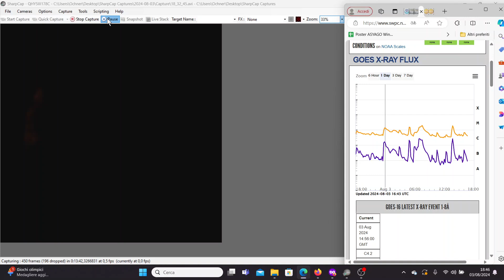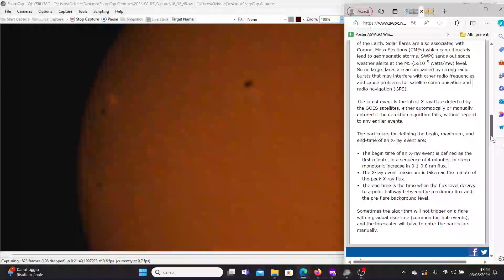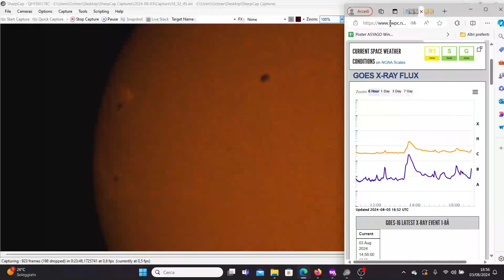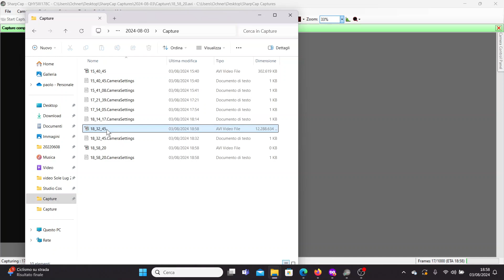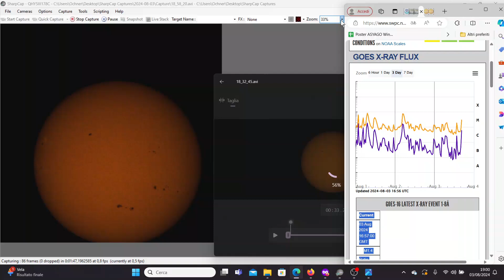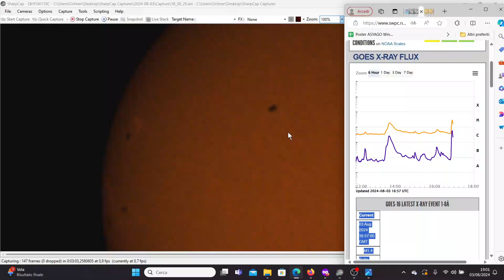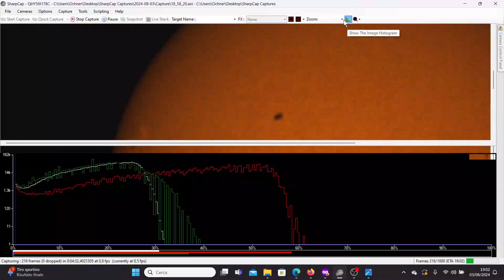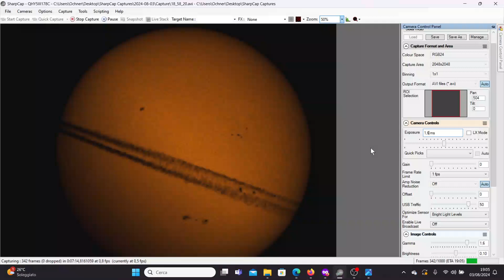Flare M2.8 da AR 3770 il 3 agosto 2024 completo - Osservatorio di Asiago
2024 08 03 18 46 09   M2 8 completo da AR 3770
Current 03 Aug 2024 17:13:00 GMT C4.0 Ratio 0.021
Beginning 03 Aug 2024 16:49:00 GMT C3.7
Maximum 03 Aug 2024 16:54:00 GMT M2.8
Integrated flux: 7.9e-3 J m-2
End 03 Aug 2024 16:58:00 GMT M1.2
poco dopo, invisibile dalla cupola dello Schmidt, la stessa regione ha prodotto un flare M1
Current 03 Aug 2024 17:35:00 GMT M1.0 Ratio 0.057
Beginning 03 Aug 2024 17:13:00 GMT C4.0
Maximum 03 Aug 2024 17:26:00 GMT M1.9
Integrated flux: 1.4e-2 J m-2
End 03 Aug 2024 17:34:00 GMT M1.0